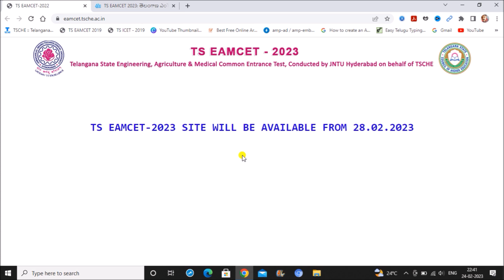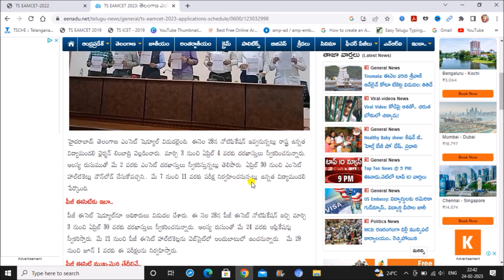TS Eamcet 2023 Notification | TS Eamcet 2023 Application form | Latest Guru